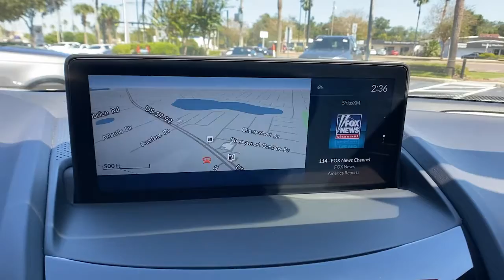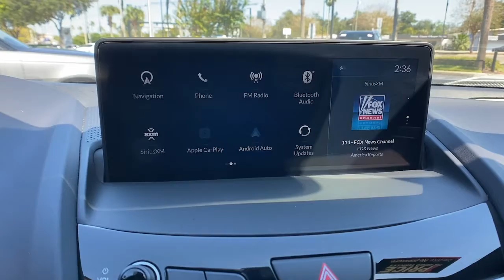2021 Acura RDX Orlando, Winter Park, Lake Mary, Maitland, Sanford, FL ML020185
Platinum White Pearl Used 2021 Acura RDX w/A-Spec Package available in Orlando, Florida at Porsche of Orlando. Servicing the Orlando, Winter Park, Lake Mary, Maitland, Sanford, FL area.

* Sun/Moonroof  * Platinum White Pearl  * Navigation System  * Lane Keeping Assist  * Keyless Start  * Bluetooth Connection  * Rear Spoiler  * Cooled Front Seat(S)  * Ebony; Perforated Milano Premium Leather-Trimmed InteriorThis vehicle includes a Money-Back Guarantee* and passed our precise inspection process. Best of all the price you see is the price you pay. No haggling. No back and forth. No pressure. And this price is so good it is guaranteed. *Money-Back Guarantee is valid for 5 days or 250 miles, whichever comes first. See store for details. Some restrictions apply.This 2021 Acura RDX w/A-Spec Package is proudly offered by Audi South Orlando This 2021 Acura RDX comes with a CARFAX Buyback Guarantee, which means you can buy with certainty. Off-road or on the street, this Acura RDX w/A-Spec Package handles with ease. Today's luxury vehicle is not just about opulence. It's about a perfect balance of performance, comfort and attention to detail. This 2021 Acura RDX w/A-Spec Package is the perfect example of the modern luxury. Added comfort with contemporary style is the leather interior to heighten the quality and craftsmanship for the Acura RDX w/A-Spec Package.